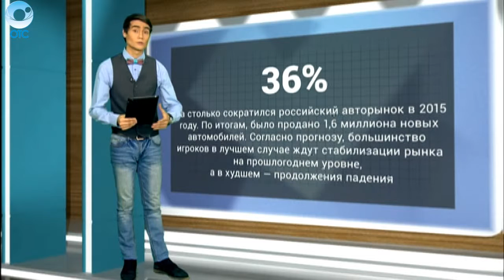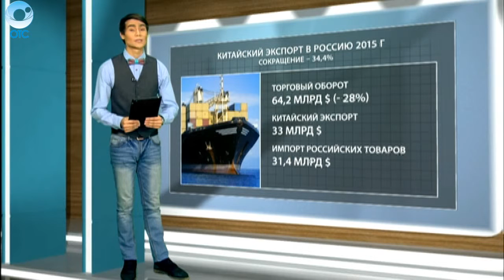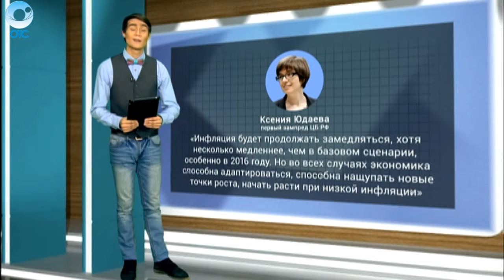ДЕЛОВЫЕ НОВОСТИ: 14 января 2016